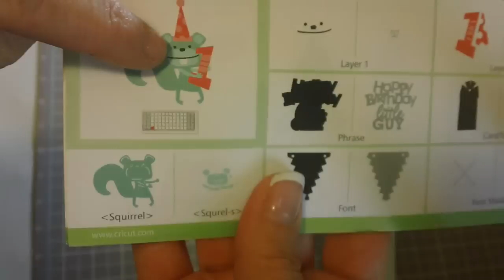Birthday Spin Card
Hi Everyone! Here's a card that I made with the Birthday Bash Cricut Cartridige along with the Paper Trey Ink Mover's and Shakers Dies. I also used CardzTV Stamps called Happy Days! Enjoy! XOXO :0)